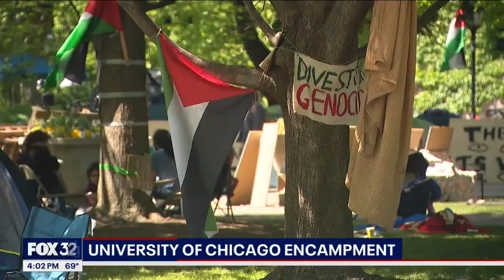University of Chicago faculty voice support for pro-Palestinian student demonstrations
It has been one week since students have been sleeping in tents on the quad at the University of Chicago. While tensions rose over the weekend, things have remained peaceful Monday.